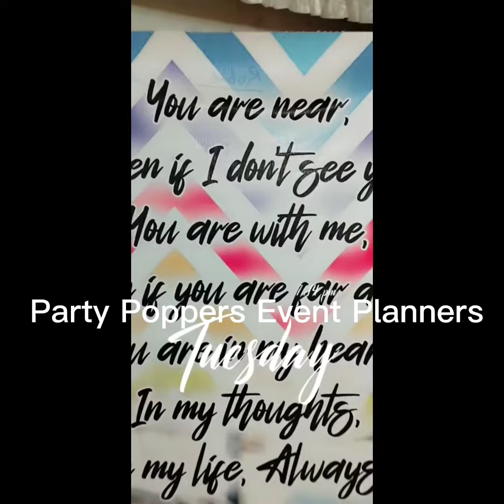Beautiful Cocomelon Thematic Birthday Done By Party Poppers Event Planners